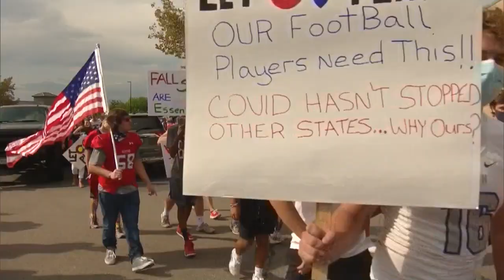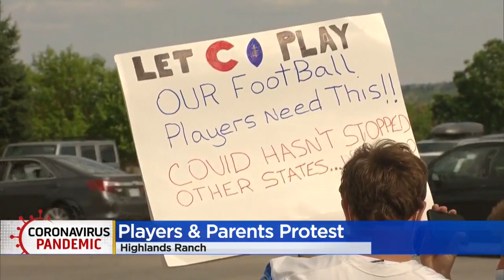'Just Let Us Play': High School Athletes Protest CHSAA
Colorado high school athletes protested the decision to play football in the spring instead of the fall.